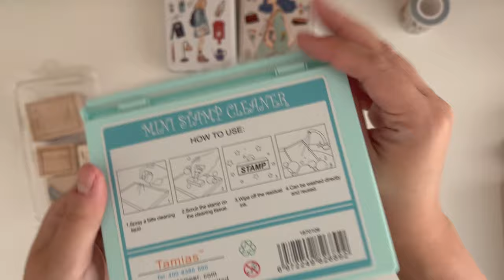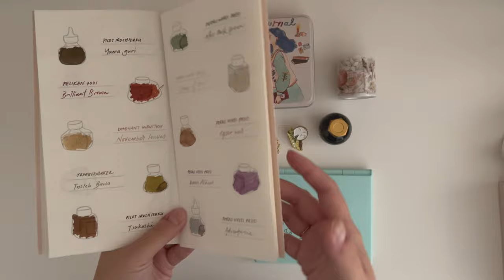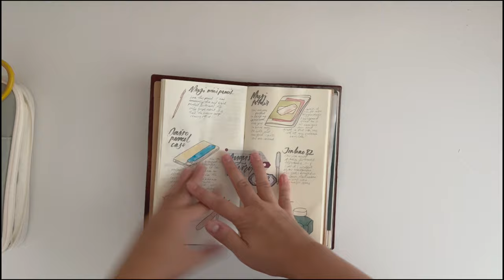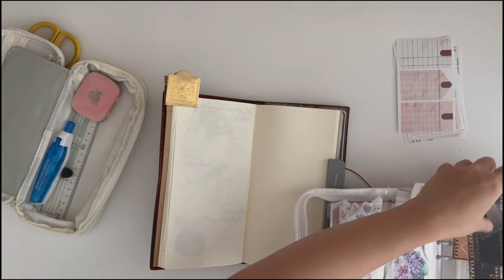356 STATIONERY FAVORITES; September favorites, PET tape, ink, Stamp storage and cleaner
Hi lovelies,
Favorites of september is here, hope you enjoyed.

Codes:
Products used & loved:
Amazon storefront
PET tape binder storage
Muji undated planner
Kokuyo refillable glue tape
Kokuyo herinacs
Muj 0.38 Pen
Renapur leather conditioner